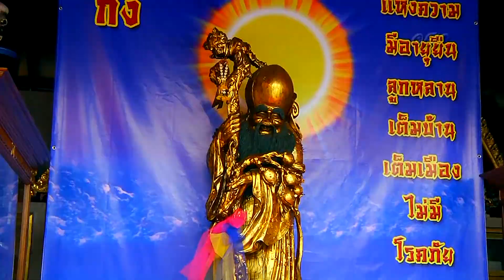Тайланд - Бангкок. Большой дворец. (Thailand - Bangkok. Grand Palace) Full HD Видео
Историческим центром Бангкока(Крунгтхеп) является расположенный на реке Чаупхрая остров Раттанакосин, что в переводе с тайского означает «высшая драгоценность». Он со всех сторон окружён каналами, башнями и стенами, построенными для обороны столицы.

Центром острова является бывшая королевская резиденция — великолепный Большой дворец, окруженный с четырёх сторон защитной стеной длиной 1900 метров. На территории дворца расположен храм Ват Пхра Кео (храм Изумрудного Будды), считающийся самым священным местом в Таиланде и одним из красивейших храмов.
огда король Буддха Йодфа Чулалоке (Рама I) принял решение о переносе столицы Сиама из Тхонбури на западе в Бангкок на востоке реки Чаупхрая, он решил построить для использования в качестве королевской резиденции и места нахождения правительства страны новый дворец, поражающий своим великолепием.

Строительство началось 6 мая 1782 года. Сначала дворец состоял из нескольких деревянных строений, окруженных с четырёх сторон высокой защитной стеной длиной 1900 метров. Площадь окружённой стеной области составляла 218400 м². Вскоре король заказал постройку Храма Изумрудного Будды, предназначенного для его личного поклонения Будде. Как только строительство дворца была закончено (1785), в нём прошла церемония коронации Рамы I.
  Китайская керамика, орнаменты из бронзы и железа, разноцветные витражи, фрески, статуи — всё это привлекает множество туристов. Здесь же расположен королевский Пантеон, где воздвигнуты статуи в натуральную величину восьми предыдущих королей династии Чакри. Вход в храм охраняют 6-метровые демоны-ракшасы из буддийских легенд, вооружённые пиками и раскрашенные в разные цвета.
 План Большого дворца во многом повторял структуру старого дворца в Аютии. Дворец имеет прямоугольную форму, западная его часть выходит к реке, королевский замок находится на востоке.

Большой дворец являлся резиденцией правительства и королевского суда во время правления королей династии Чакри вплоть до короля Рамы V, а также его сыновей Рамы VI и Рамы VII, предпочитавших проживать в собственных дворцах, однако использовавших Большой дворец в качестве главной резиденции. В 1945 году во дворце после возвращения из-за границы поселился король Рама VIII, однако после его загадочной смерти год спустя его брат, следующий король Рама IX перенёс резиденцию во дворец Читралада.

Однако дворец и в настоящее время используется королевской семьёй. В нём проходят ежегодные королевские церемонии, а также королевские свадьбы, похороны и государственные приёмы.

Сегодня дворец открыт для посетителей, и является популярным экскурсионным направлением. Все желающие попасть внутрь должны позаботиться о своем внешнем виде: никаких шортов, платьев, декольте или мини-юбок.